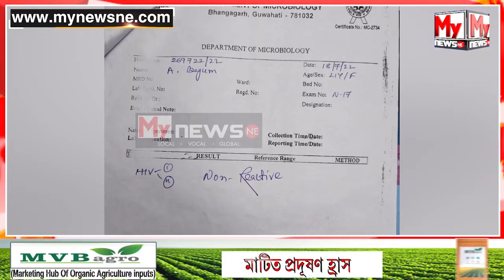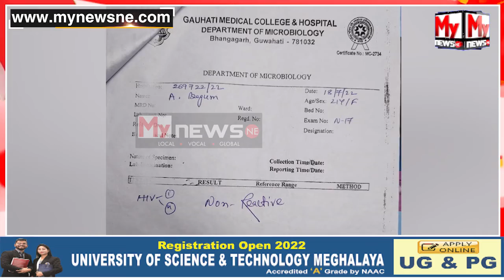দৰঙৰ খাৰুপেটীয়াত বোৱাৰী হত্যাৰ জঘন্য ঘটনা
My News NE:  দৰঙৰ খাৰুপেটীয়াত বোৱাৰী হত্যাৰ জঘন্য ঘটনা